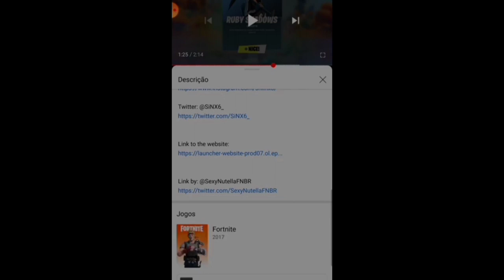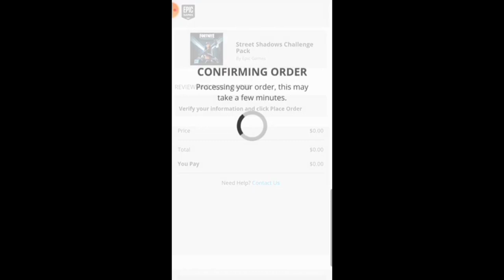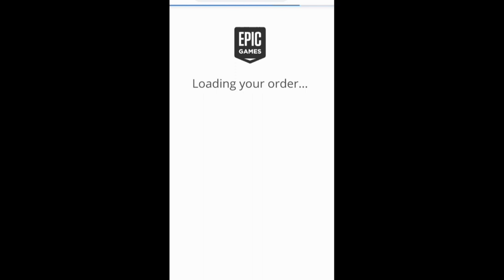COMO PEGAR A RUBI DAS SOMBRAS DE GRAÇA NO PS4 E EM QUALQUER PLATAFORMA PELO CELULAR!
Essa oferta vai até o Junho.

A epic bloqueou todos os links para pegar agora (6:00am) , mas tem outra forma de pegar que vou mostrar daqui a pouco no próximo vídeo!!